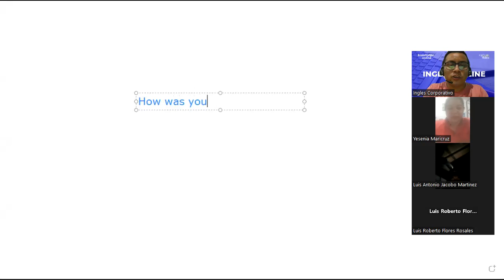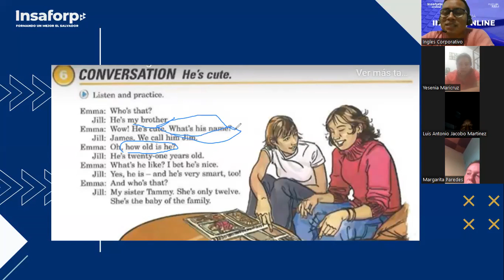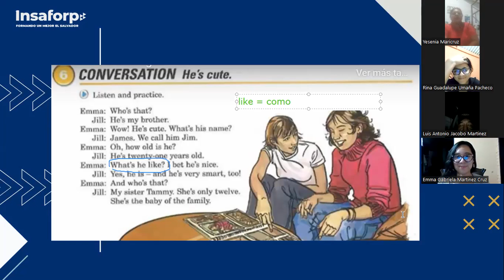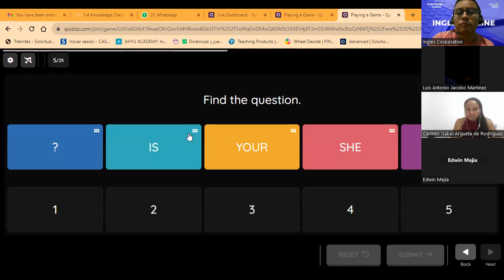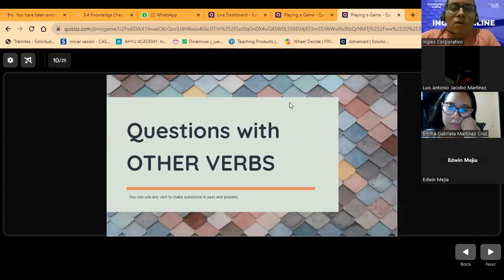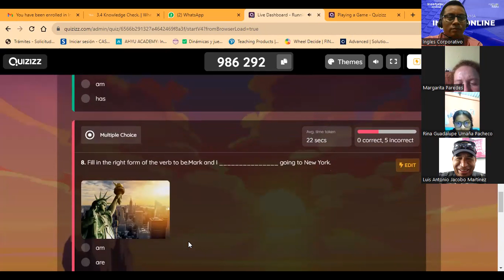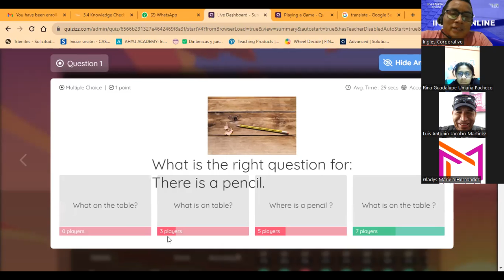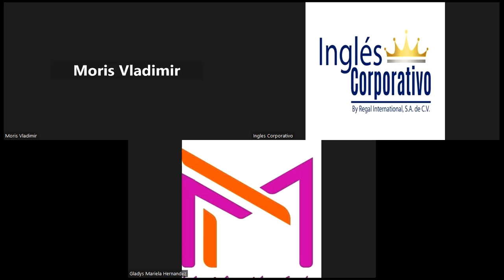SESSION 6-28-11-23-FI-REGA-147-ARGUETA-WH QUESTIONS WITH BE